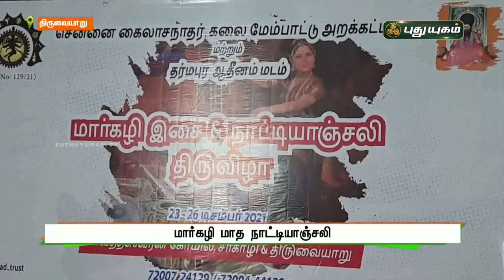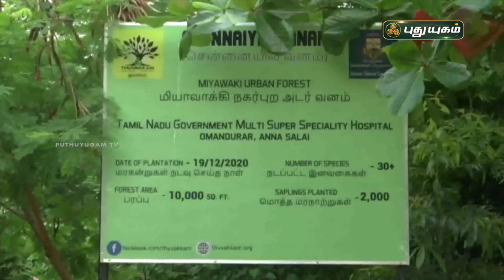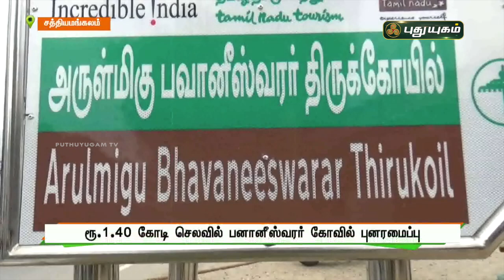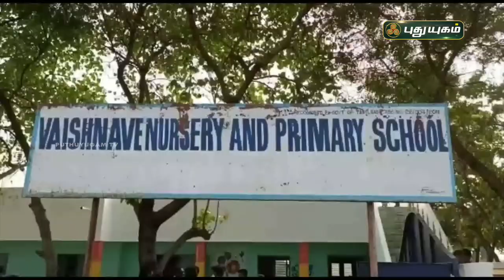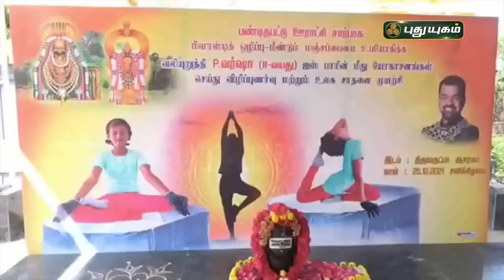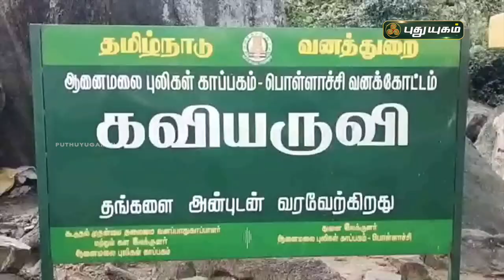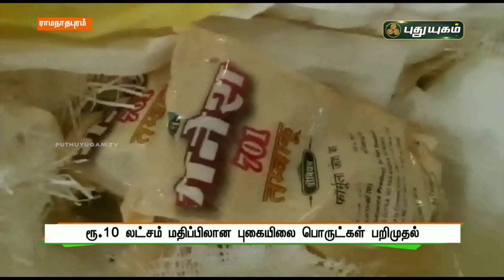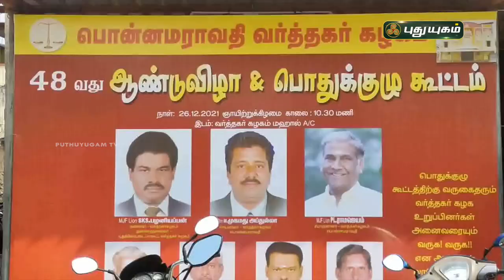புதுயுகம் செய்திகள் | 8 AM News | 27/12/2021 | PuthuyugamTV